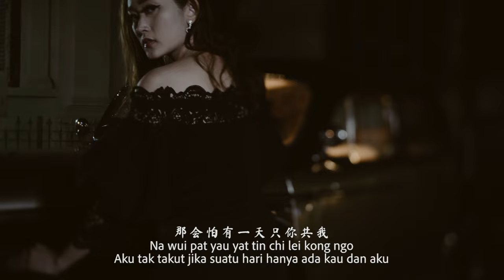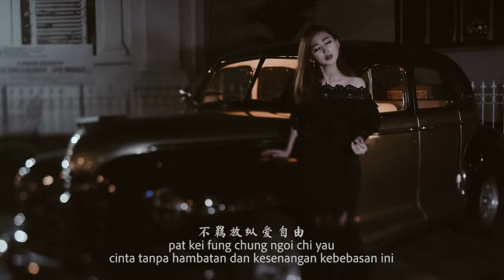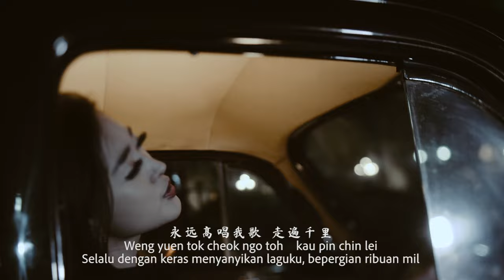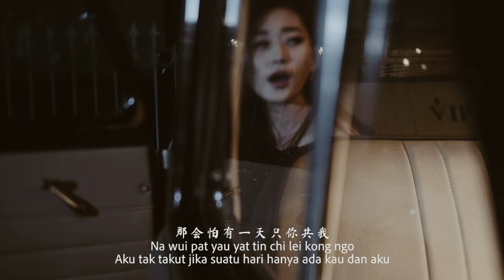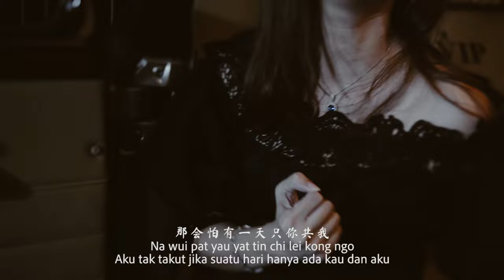Hai Kuo Tian Kong 海阔天空 Helen Huang Cover - Lagu Cantonese Lirik Terjemahan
Lagu Cantonese yang paling banyak di request berikutnya adalah
Hai Kuo Tian Kong 《海阔天空》lagu ini pula yang paling banyak di request & di duetin selama saya aktif di Smule.

Filosofi MV lagu ini

Hai Kuo Tian Kong, langit dan lautan tanpa batas.
Antara harapan, keinginan, cinta, dan dunia sungguh luas tanpa batas.
Namun, terkadang sebuah kontradiksi seringkali terjadi dalam kehidupan.
Kala hati dan pikiran ingin melangkah untuk lebih jauh, namun terkadang beberapa gagasan yang timbul walau sejenak memberikan hambatan untuk melakukannya.
Seperti sebuah mobil yang sudah menyala, namun sang penumpang tak ingin untuk menjalankannya.
Kisah klasik memang, dan di lagu ini sang biduan ingin menunjukkan fenomena ini dengan tempo lagu yang cepat, perpindahan gambar yang cepat dan sedikit shaky yang mengibaratkan sebuah perasaan yang menggebu, namun apa daya, ide, gagasan,keadaan mengganggunya membuat seolah semuanya terhenti.

Dan, seperti cinta..
Hanya pada rindu ia tak tahu malu untuk selalu mengadu
Meski ada setitik ragu, beranikan hati walau hanya ada kamu dan aku

Dan, seperti harapan dan cita
Hanya pada seuntai doa ia berusaha untuk terlaksana
Walau katanya setiap hal sudah ditakdirkan oleh semesta...

Lagu Cantonese cover by Helen Huang
Original Song by Beyond
Video by Allure Pictura
Car by VIP Group Indonesia

Hai Kuo Tian Kong
海 阔 天 空
Langit dan Lautan Tanpa Batas

原 谅 我 这 一 生
Yun leong ngo cheh yat sam
Maafkan aku, dalam kehidupan

不 羁 放 纵 爱 自 由
pat kei fung chung ngoi chi yau
cinta tanpa hambatan dan kesenangan kebebasan ini

也 会 怕 有 一 天 会 跌 倒
Yau wui pat yau yat tin wui tit tow
Namun aku masih takut suatu hari akan terjatuh

背 弃 了 理 想　 谁 人 都 可 以
Wei hei liu lei seong shui yan tow hor yee
Abaikan harapan dan impian, siapa pun juga bisa melakukannya

那 会 怕 有 一 天 只 你 共 我
Na wui pat yau yat tin chi lei kong ngo
Aku tak takut jika suatu hari hanya ada kau dan aku

今 天 我　 寒 夜 里 看 雪 飘 过
Kam tin ngo    hon yeh lui hon shuet piu koh
Malam ini, aku melihat salju jatuh dari langit

怀 着 冷 却 了 的    心 窝 漂 远 方
Wai cheok lang khap liew tik    sam moh piu yun fong
Dengan kedinginan, hati dan pikiranku melayang ke tempat yang jauh

风 雨 里 追 赶
Fung yu lui chek kok
Mencoba mengejar angin dan hujan

雾 里 分 不 清 影 踪
Mui lui fan pat ching ying chong
Dalam kabut tidak bisa membedakan bayangan

天 空 海 阔 你 与 我
Tin kung hoi fut lei yu ngo
Dibawah langit yang luas, kau dan aku

可 会 变 (  谁 没 在 变 )
Hor wui pin (Seoi mut zoi bin)
Siapa yang akan berubah ? (Siapa yang tidak akan berubah?)

多 少 次　迎 著 冷 眼 与 嘲笑
Tor siew chi    ying cheok lang ngan yu chow siew
Sering kali, berhadapan dengan ejekan dan hinaan

从 没 有 放 弃 过 心 中 的 理 想
Chung mut yau fong hei koh sam chong tik lei seong
Tak pernah menyerah pada harapan dan impian dalam hatiku

一 刹 那 恍 惚
Yat sat ngah fong fat
Sesaat  bingung

若 有 所 失 的 感 觉
Yeok yau soh sat tik kam kok
Ada juga perasaan kehilangan

不 知 不 觉 已 变 淡
Pat chi pat kok yi pin tham
Tanpa sadar, itu memudar

心 里 爱 ( 谁 明 白 我 )
Sam lui ngoi  (Seoi ming baak ngo)
Cinta di hatiku (Siapa yang memahamiku?)

仍 然 自 由 自 我
Ying yin chi yau che ngo
Masih akan kuat sendiri

永 远 高 唱 我 歌    走 遍 千 里
Weng yuen tok cheok ngo toh    kau pin chin lei
Selalu dengan keras menyanyikan laguku, bepergian ribuan mil

FREE CALENDER & MASKER
LIMITED EDITION